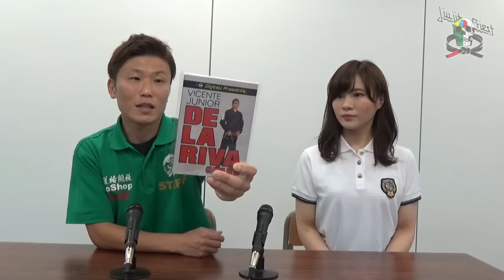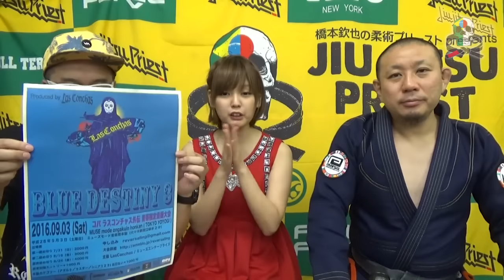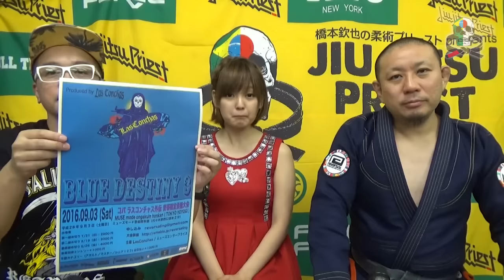Jiu Jitsu Priest #241 ASJJF ALL JAPAN GI & NO-GI 2016 part.2 【ブラジリアン柔術専門番組 柔術プリースト】